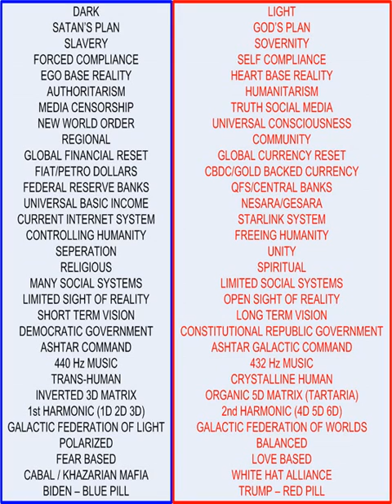THE POLARITY MIRROR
Understand the diversity in our world